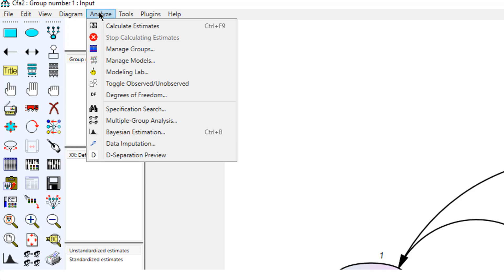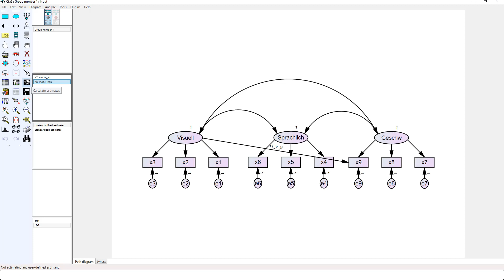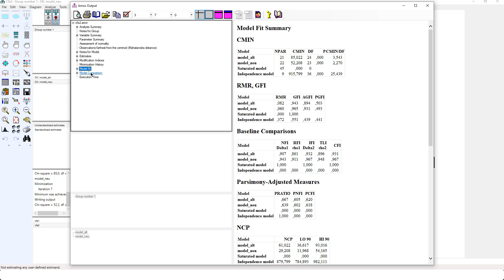AMOS Likelihood-Ratio test (SEM, CFA, Pfadanalyse)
Wenn Sie mit AMOS im Rahmen einer konfirmatorischen Faktorenanalyse, eines linearen Strukturgleichungsmodells oder eines Pfadmodells zwei genestete Modelle miteinander vergleichen wollen, können Sie den Likelihood-ratio Test (LR-Test, Likelihood-Quotienten-Test, Chi-Quadrat-Differenzentest, Chi square difference test) verwenden. Zum Beispiel, wenn Sie auf Basis von Modifikationsindizes zusätzliche Parameter Ihres Modells frei schätzen, um den Modellfit zu verbessern (denn dann haben Sie genau diese "genesteten" Modelle). Dieses Video erklärt Ihnen am Beispiel einer CFA, wie Sie den Likelihood-Quotienten-Test mit AMOS durchführen können, wobei das Vorgehen auch auf ein SEM-Modell oder eine Pfadanalyse gleichermaßen übertragbar ist.